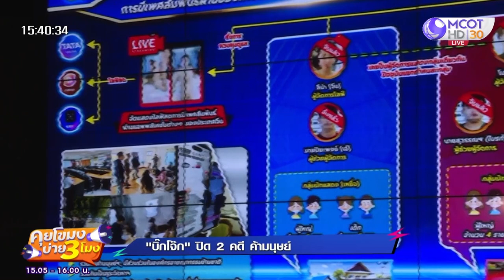‘บิ๊กโจ๊ก’ ปิด 2 คดี ค้ามนุษย์! (2 ธ.ค. 65) คุยโขมงบ่าย 3 โมง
คุยโขมงบ่าย 3 โมง | 2 ธ.ค. 65 OnAir
‘บิ๊กโจ๊ก’ ปิด 2 คดี ค้ามนุษย์!